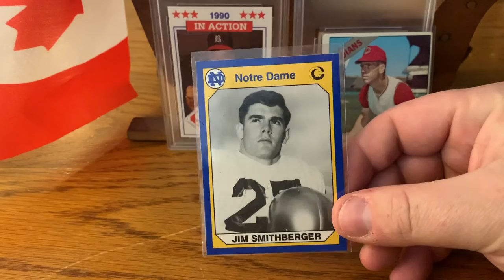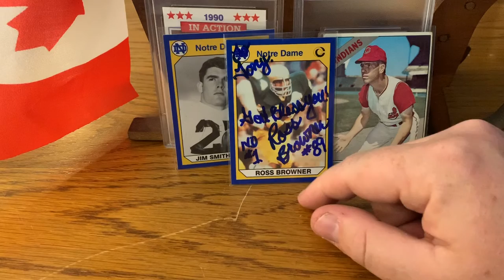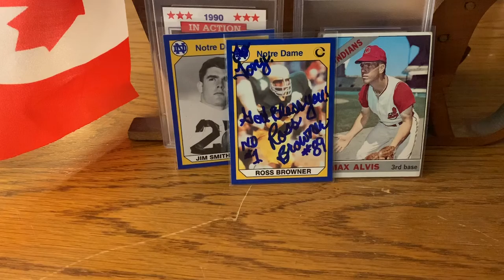TTM 36, ND great and a couple RTS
Ross Browner -- 11 Days (Free)
Max Alvis -- RTS
Jim Smithberger -- Unable to Find

Don't forget to tell your friends, daughters and sons about my quick 210 giveaway. A stack of cards is yours when I reach the mark